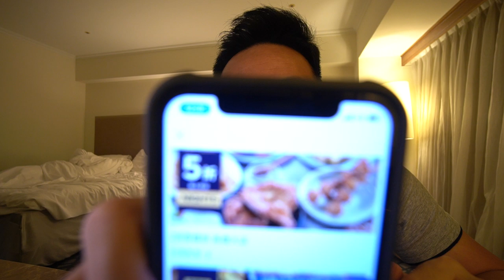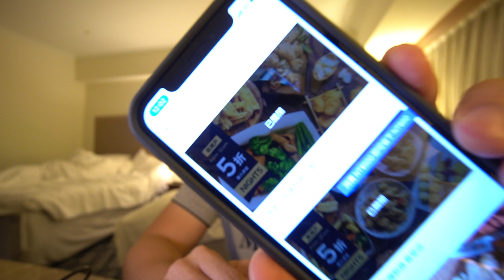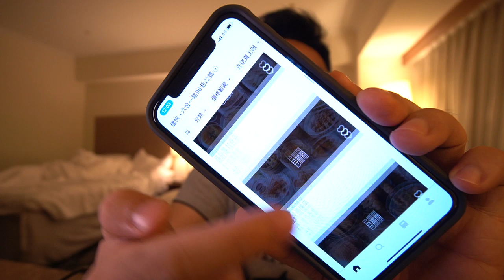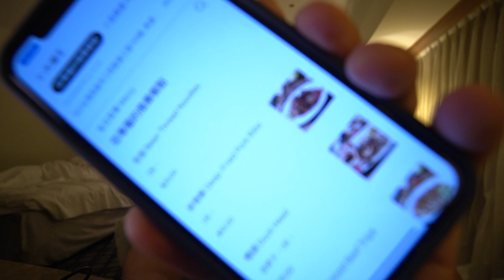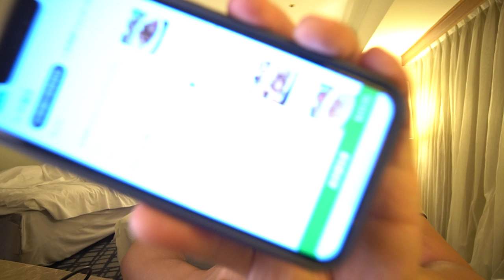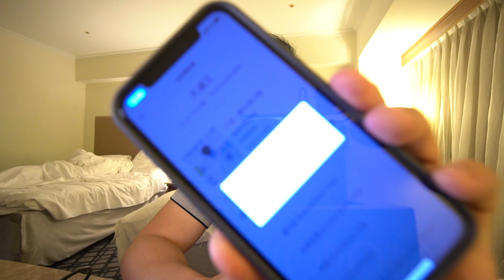半夜12:00 在高雄叫外賣可以叫到什麼？ UBER EAT「Men's Game玩物誌」